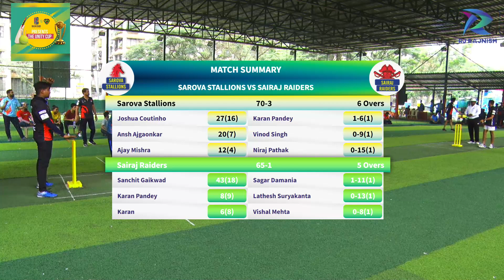Sarova Stallions vs Sairaj Raiders